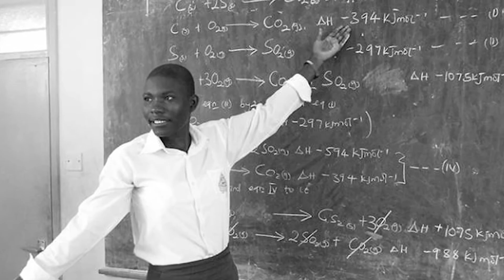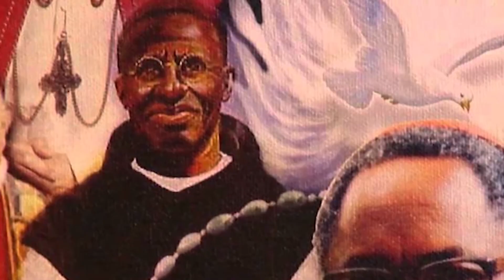Bl Cyprian Michael Iwene Tansi - Saint of the Day with Fr Lindsay - 20 January 2022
Here is a brief reflection on the life of Bl Cyprian Michael Iwene Tansi presented by Fr Lindsay Lobo.